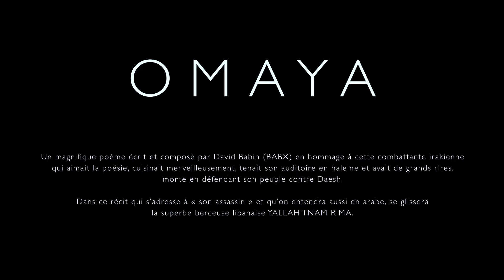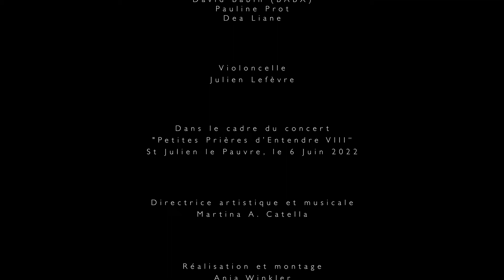OMAYA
Interprété par David Babin (BABX), Pauline Prot et Dea Liane
Violoncelle : Julien Lefèvre
Dans le cadre du concert "Petites Prières d’Entendre VIII » Eglise St Julien le Pauvre, le 6 Juin 2022
Directrice artistique et musicale : Martina A. Catella
copyright : Les Glotte-Trotters